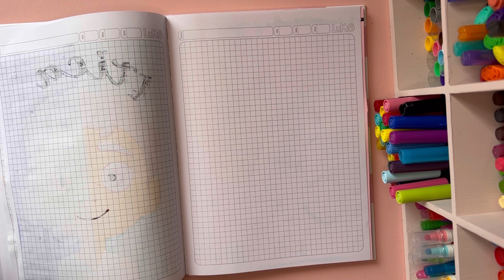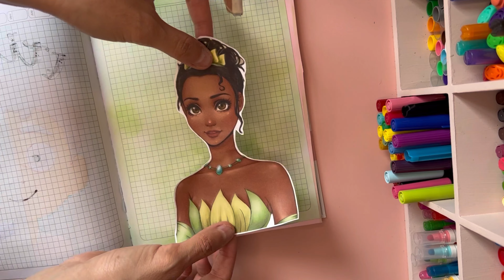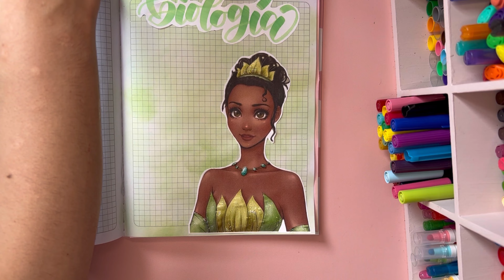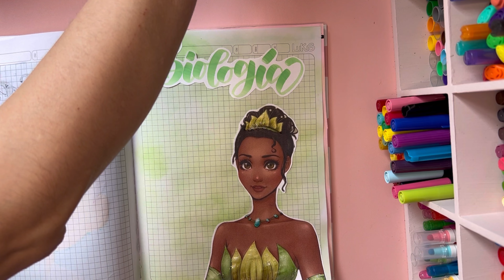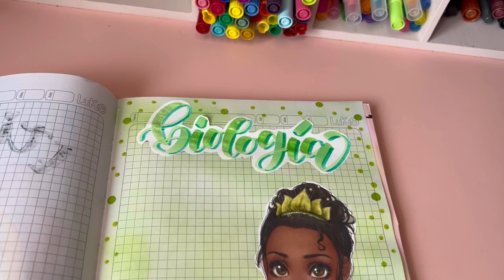Marquemos un cuaderno sin dibujar 😱🥰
A muchos tal vez no les gusta dibujar, ni colorear, pues bien, este video te hará amar el regreso a clases y el marcado de cuadernos.